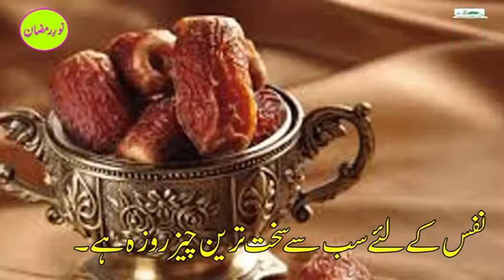Nafs Se Kese Bacha Jaye By Allama Mushtaq Ahmed Noori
Nafs par Qabu Pany ka Asaan Tarika
By : Allama Maulana Mushataq Ahmed Noori